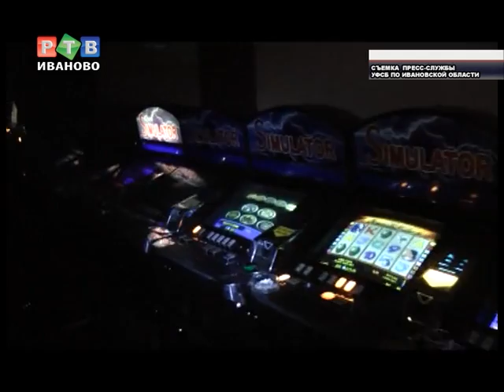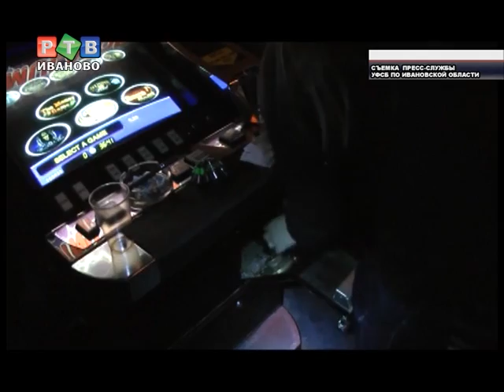Если в "Сердце" дверь закрыта... оперативники ФСБ знают, что делать!